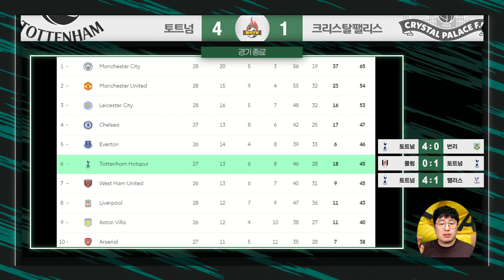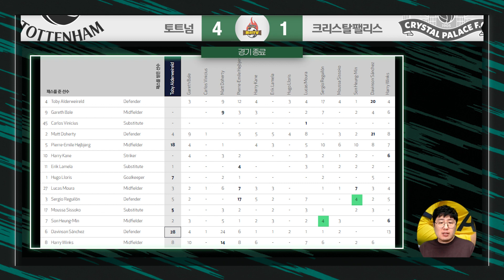'케인과 대기록' 손흥민, 레길론과 뛰면 골 없는 이유 살펴봤더니..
토트넘 핫스퍼가 크리스탈 팰리스전 승리하며 3연승을 달렸습니다.
1도움을 추가한 손흥민은 리그 9호 도움으로 프리미어리그 13골 9도움을 기록 중입니다.
베일과 케인의 멀티골이 돋보였던 시합, 최근 득점력이 떨어진 손흥민 선수의 상황을 분석해봅니다.